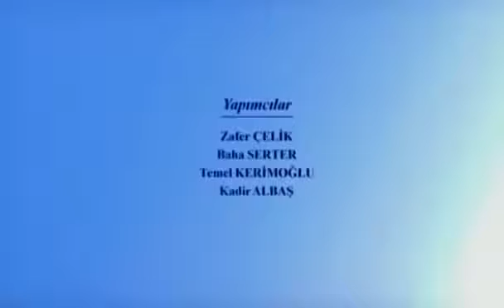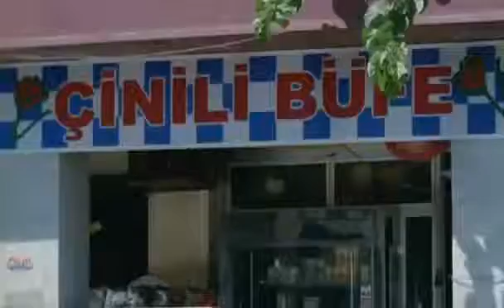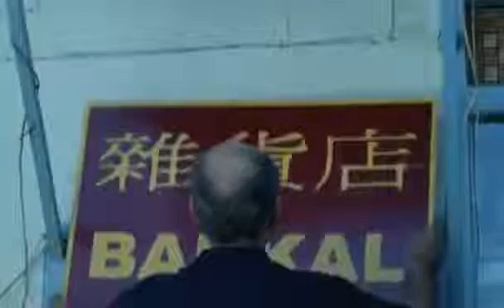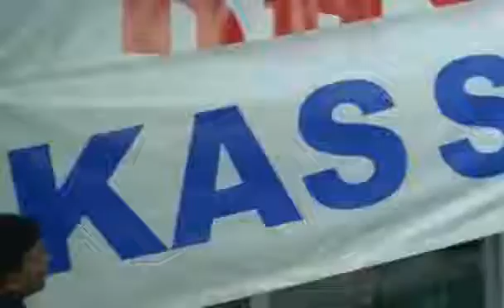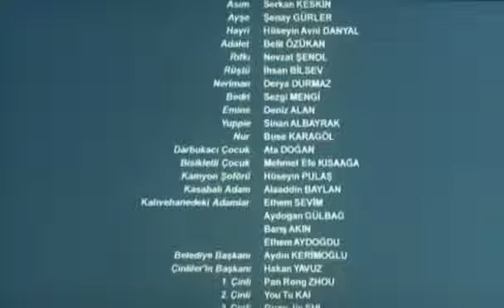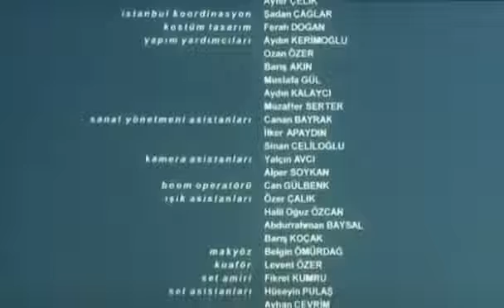Çinliler Geliyor 2006 Gürgen Öz,Cüneyt Türel,Yaman Tarcan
Kasabanın kurtuluş günü kutlamaları nedeniyle hazırlıklara başlayan kasaba halkı kendi aralarında oluşturdukları koroyla bir konser vereceklerdir ve provalar tam gaz başlamıştır. Sıradan sabahlardan birinde kasabaya gelen büyük siyah jip herkesi şaşkına uğratır. Jipin içinden inen Çinliler köylüleri fazlasıyla heyecanlandırır. Çinlilerin köylerine yatırım yapmak için geldiğini düşünen yerli halk binbir umutla çeşitli hayaller kurmaya başlar. Elele verip çeşitli plan ve projeler yapan kasabalı halk çok kısa zaman içerisinde beklenmedik bir gerçekle yüzleşir...
'Güle Güle' filmiyle sinemaya geri dönen, ardından da 'Gülüm' filmiyle başarısını sabitleyen Zeki Ökten'in son filmi olan Çinliler Geliyor usta oyuncuları bir araya getirmişti.